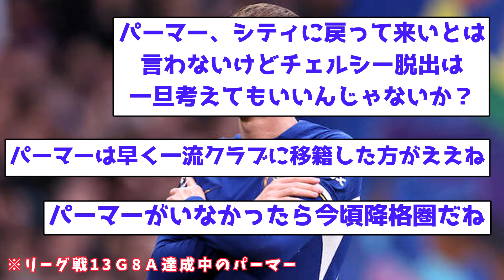【超新星】リーグ順位11位のチームで、13G8A達成の化け物MFｗｗｗｗｗｗｗｗｗｗｗｗｗｗｗｗ